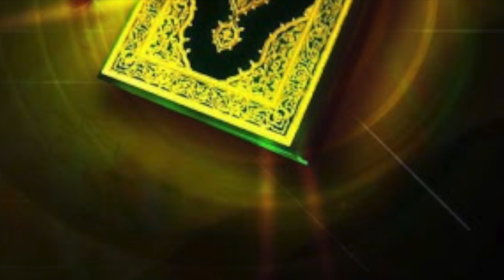ENG ZO'R MASLAHAT